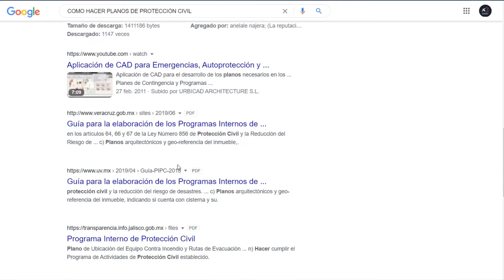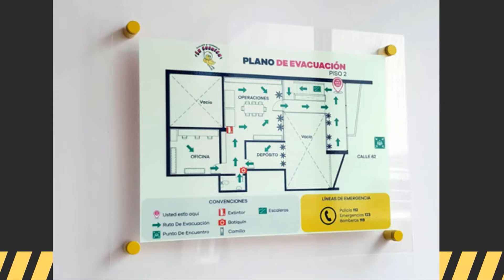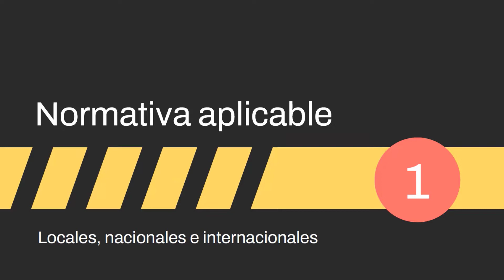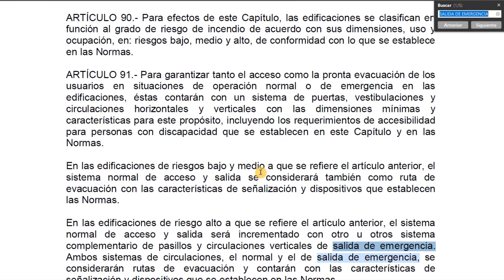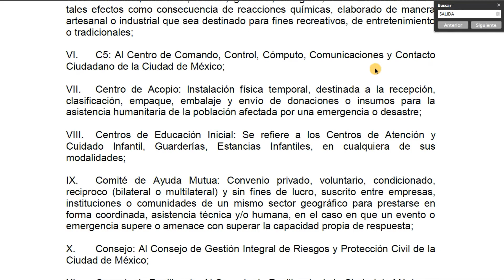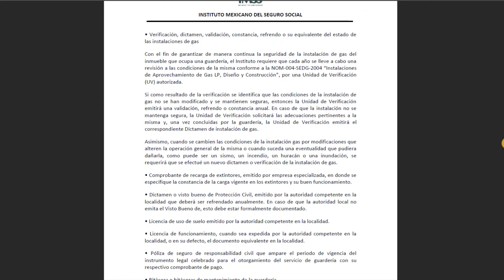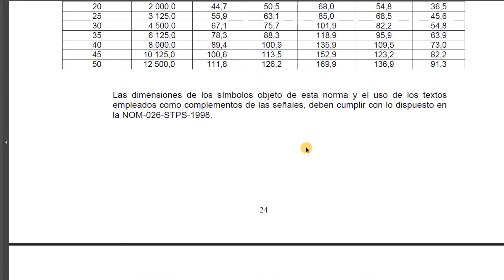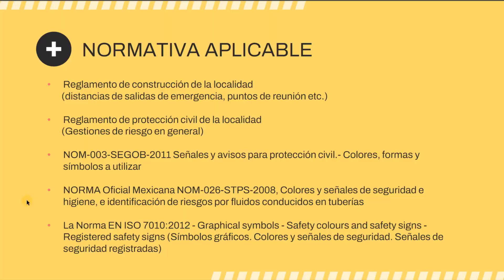Planos de protección civil / seguridad para arquitectos | Intro y normativa | PARTE 1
En este video hago la introducción sobre lo que son los planos de protección civil y/o seguridad, y cuales son los reglamentos aplicables.
Este es el primero de una serie de videos donde explicaré con detalle como poder hacerlos.

Reglamento de la ley del sistema de protección civil del distrito federal

NOM-003-SEGOB-2011 Señales y avisos para protección civil.- Colores, formas y símbolos a utilizar.

NORMA Oficial Mexicana NOM-026-STPS-2008, Colores y señales de seguridad e higiene, e identificación de riesgos por fluidos conducidos en tuberías.